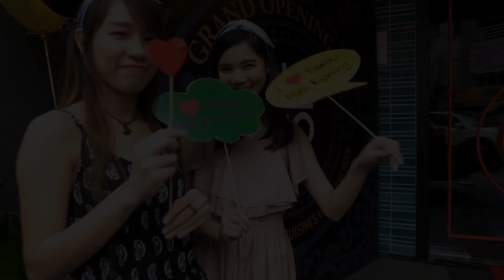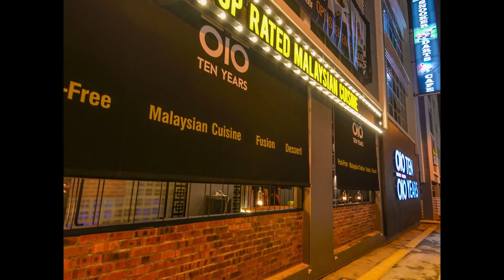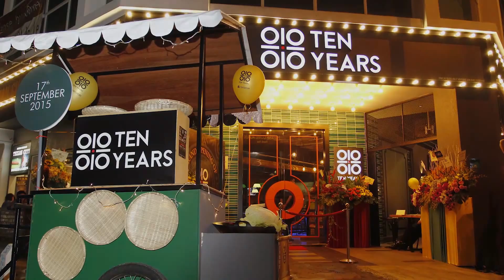10 years 07